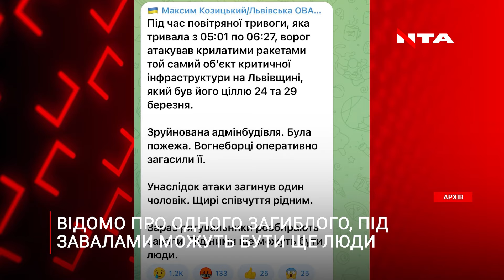Є загиблий: наслідки масованого удару росіян по Україні